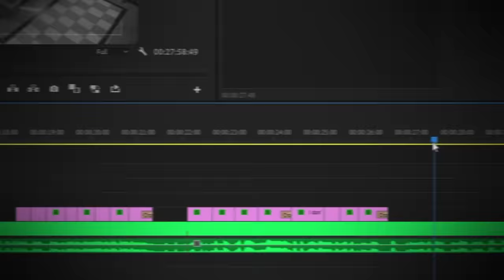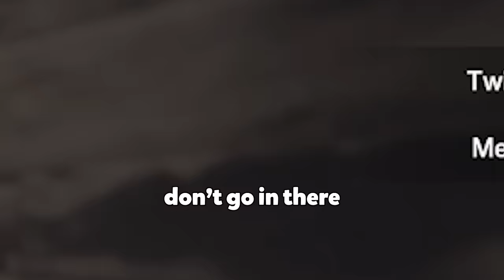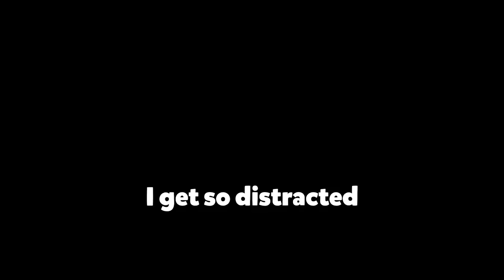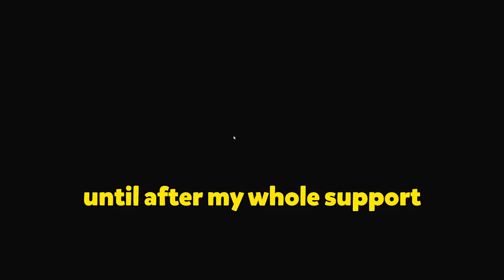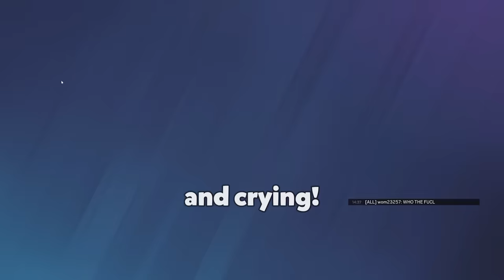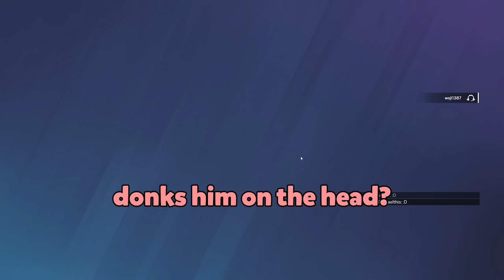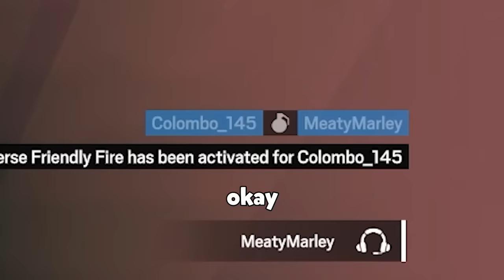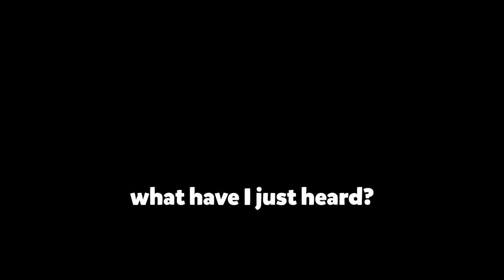This is why Rainbow Six Siege is the BEST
Rainbow Six Siege is the best game ever. MERCH COMING SOON! Don't miss out and sign up for notifications

Editor: @rabbitparadise

Marley is back on Rainbow Six Siege, waffling with the boys. From insane one taps, aces, and wallbangs with the new operators and updates, to whiffing and wheezing, this video has all of the Siege vibes that we love. Operation Deep Freeze has just been revealed, with the new op Tubarao, new map Lair, and many more exciting changes like the new marketplace. It looks like the future of R6 is bright!